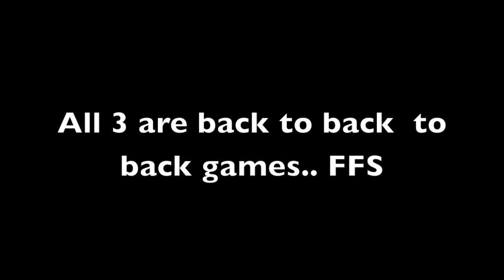Why I Rage At Call Of Duty Ep. #3 - Obey Revex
Can i just hit a triple headshot please?